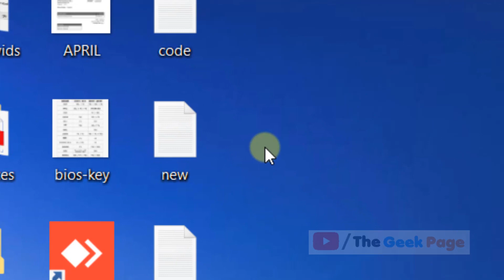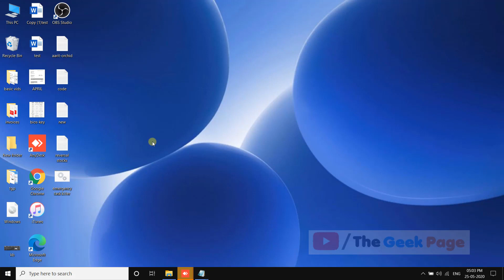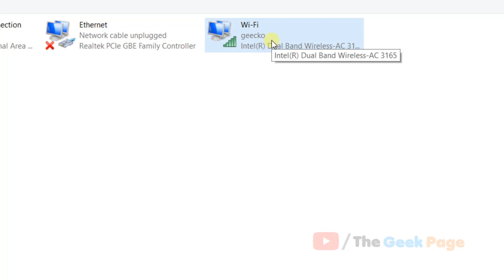Khắc phục lỗi không truy cập được vào 192.168.1.1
Nguyên nhân có thể là địa chỉ IP 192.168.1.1 đã được thay đổi bởi một địa chỉ thay thế khác (ví dụ: 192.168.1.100).